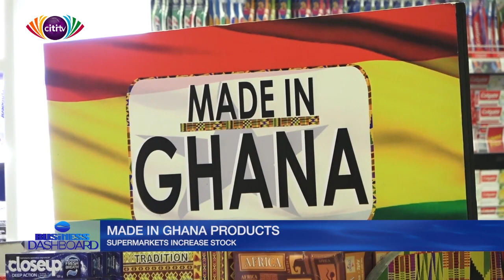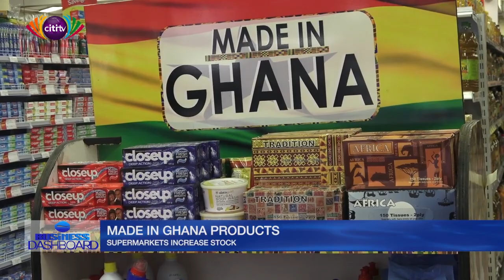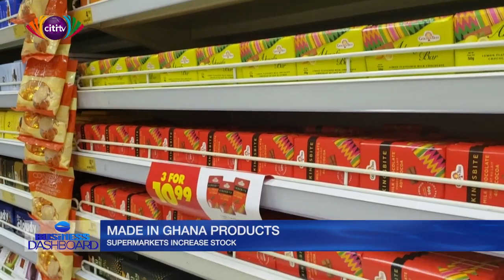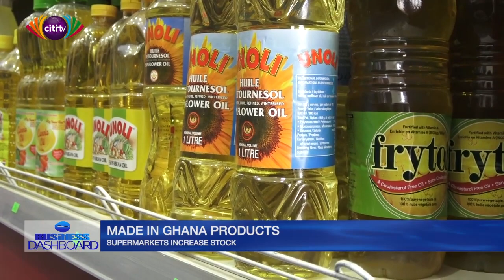Supermarkets increase stock of made-in-Ghana products | Business Dashboard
Some supermarkets in Ghana say that they have increased their stock of made-in-Ghana products.